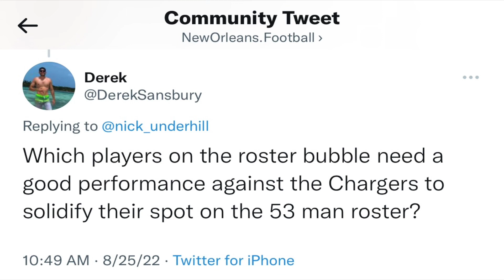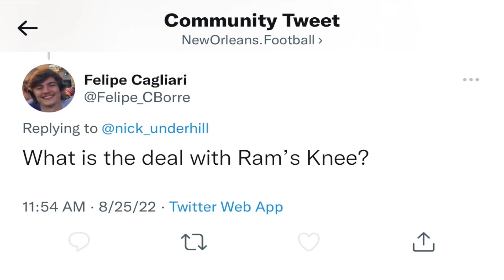Who can make the team this week?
Nick answers questions from the NOF Twitter Community